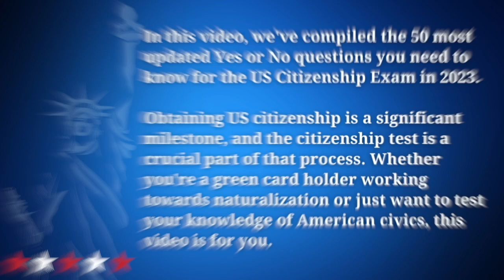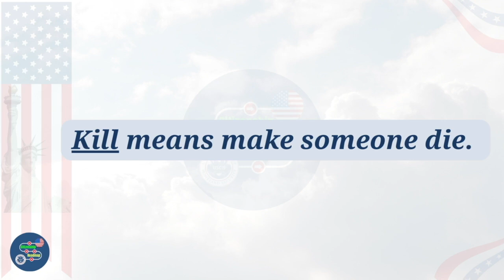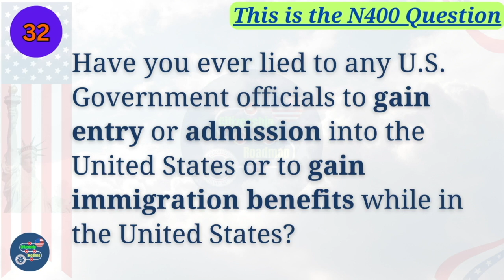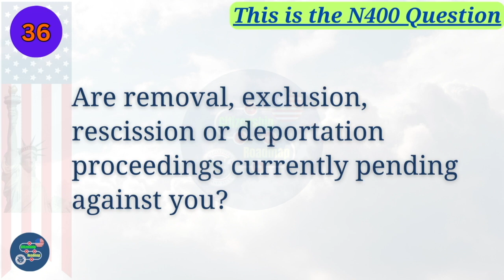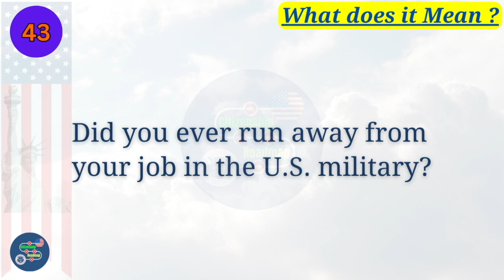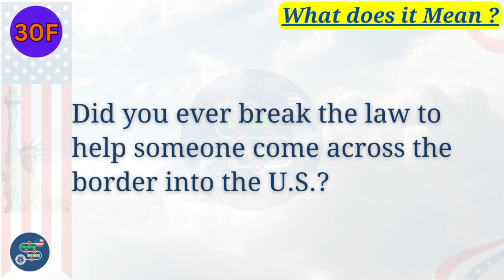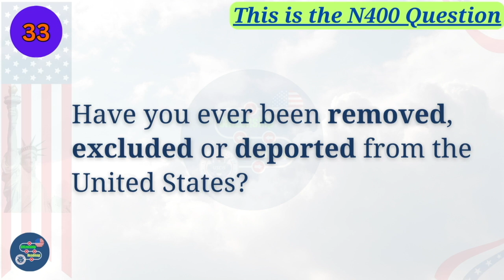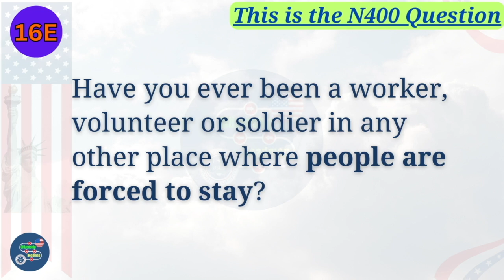New 2023 US Citizenship Interview - N400 50 YES NO Questions | Have you ever | FULL Word Definitions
🇺🇸 Welcome to Citizenship Roadmap, your go-to channel for everything related to the US citizenship process!
In this video, we've compiled the most updated 50 Yes/No questions that may be asked during the US Citizenship interview. Whether you're preparing for your own interview or just curious about the process, we've got you covered!

🔍 Dive into this comprehensive list of questions designed to test your knowledge of American history, government, and civics. Our goal is to help you feel confident and well-prepared for the citizenship interview, ensuring a smooth journey toward becoming a proud US citizen.

🚀 Whether you're a recent immigrant or have been on the path to citizenship for a while, staying informed about these questions is crucial. Join us on Citizenship Roadmap as we break down each question, providing valuable insights and tips to help you succeed.

🤝 At Citizenship Roadmap, we believe in empowering individuals on their journey to becoming US citizens.

👍 If you found this video helpful, give it a thumbs up, share it with others, and leave a comment below sharing your thoughts or any specific topics you'd like us to cover in future videos.

Thank you for choosing Citizenship Roadmap as your trusted resource on the journey to US citizenship. Let's navigate this path together! 🗽🇺🇸